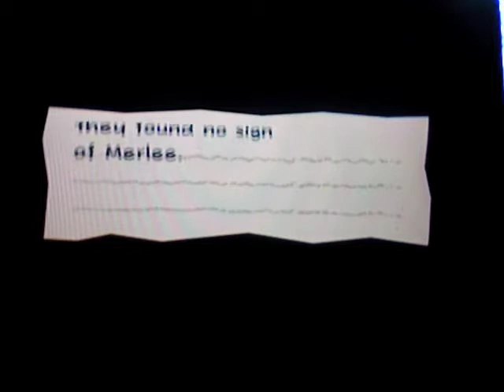Super Paper Mario - Part 17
So I finish the last part and start the next stage. Silly Mario breaking a valuable vase. Now has to earn Rubees.